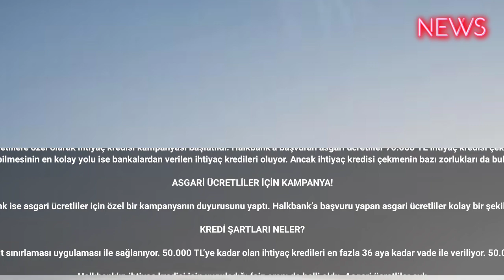Asgari ücretlilere 70.000 TL! Halkbank ihtiyaç kredisi taksit tablosu yayınlandı!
Asgari ücretlilere özel olarak ihtiyaç kredisi kampanyası başlatıldı. Halkbank’a başvuran asgari ücretliler 70.000 TL ihtiyaç kredisi çekebiliyorlar.
Türkiye’de nakit sorunu toplumun tüm kesimleri tarafından yaşanıyor. Gelirler giderleri karşılamaya yetmeyince ek kaynaklara olan ihtiyaçlar her zamankinden daha fazla oldu. Bu ihtiyacın karşılanabilmesinin en kolay yolu ise bankalardan verilen ihtiyaç kredileri oluyor. Ancak ihtiyaç kredisi çekmenin bazı zorlukları da bulunuyor. Özellikle de asgari ücretlilere ihtiyaç kredisi verirken çoğu banka bazı güçlükler çıkarabiliyorlar. İşte tam da bu durumda olan kişiler için Halkbank özel bir ihtiyaç kredisi kampanyası açıkladı.

ASGARİ ÜCRETLİLER İÇİN KAMPANYA!

Bankalara başvuran asgari ücretliler ihtiyaç kredisi kullanmak istediklerinde pek de olumlu yanıt alamıyorlar. Bankacılık sisteminde asgari ücretlilere kredi vermek oldukça riskli bulunuyor. Halkbank ise asgari ücretliler için özel bir kampanyanın duyurusunu yaptı. Halkbank’a başvuru yapan asgari ücretliler kolay bir şekilde ihtiyaç kredisi kullanıp nakit sorunlarını çözebilecekler. Halkbank burada kamu bankası olmasının sorumluluğunu yerine getirerek vatandaşları desteklemek amacıyla bu kredi imkanını sunuyor.

KREDİ ŞARTLARI NELER?

Asgari ücretliler Halkbank’a başvuru yaptıklarında ihtiyaç kredisi kullanabiliyorlar. Ancak bunun belirli koşulları bulunuyor. Öncelikle bu kredi imkanı en fazla 36 aya kadar vade ile verilebiliyor. O da limit sınırlaması uygulaması ile sağlanıyor. 50.000 TL’ye kadar olan ihtiyaç kredileri en fazla 36 aya kadar vade ile veriliyor. 50.000 TL ile 70.000 TL arasındaki ihtiyaç kredilerine ise en fazla 24 aya kadar vade uygulanıyor. 70.000 TL üzerinde ihtiyaç kredisi verilmediği için BDDK’nın talimatları bu limitin üzeri için işlevsiz kalıyor.

Halkbank’ın ihtiyaç kredisi için uyguladığı faiz oranı da belli oldu. Asgari ücretliler aylık yüzde 3,95 oranında faiz ile ihtiyaç kredisi çekebiliyorlar. Piyasa ortalaması dikkate alındığında bu oran biraz makul olarak değerlendiriliyor. Çok daha düşük oranlarla ihtiyaç kredisi kullanmanın pek de imkanı kalmadı. ahaber haber haberler haberturk #2023 #2024 bbctürkçe cnntürk #2025